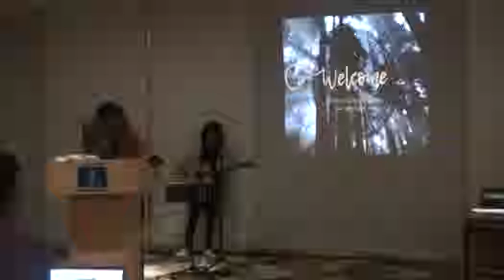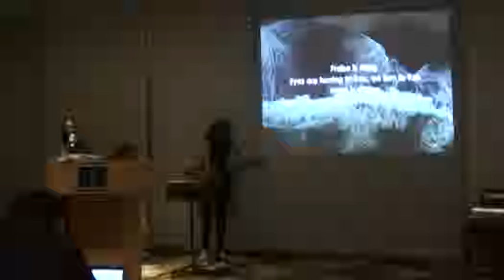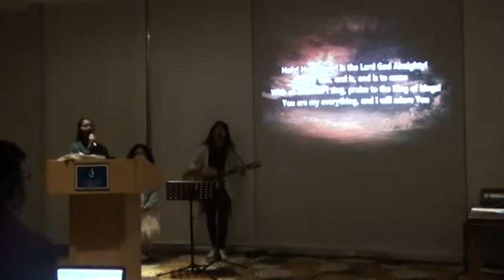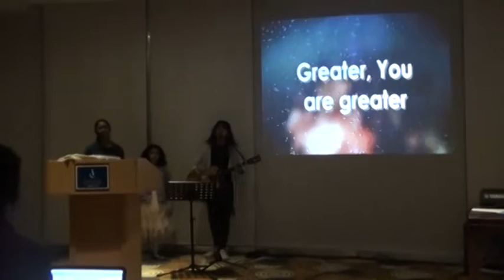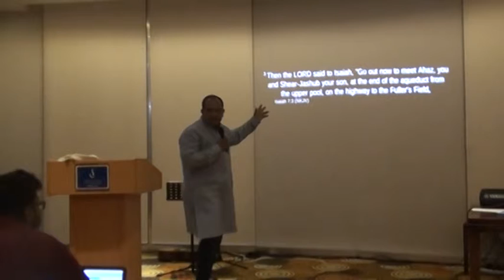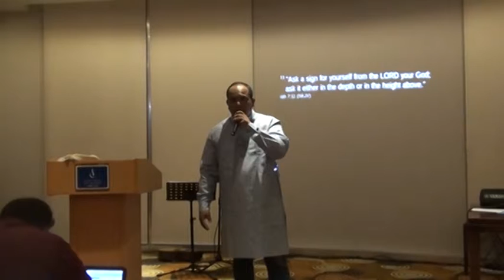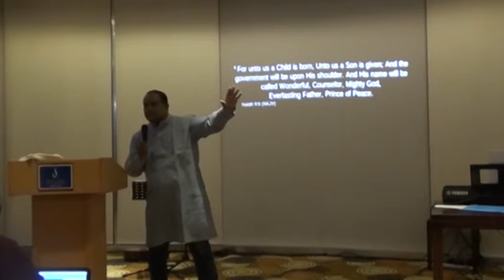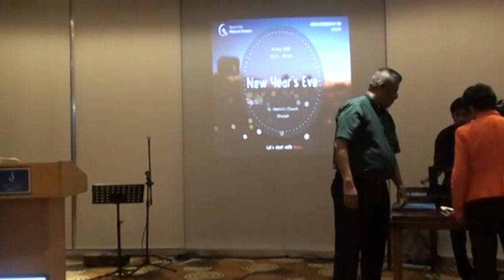CTRR Service Footage - 28th December 2018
A message by Brother Sunu ...Praise exaltation by Rani Korah and Praise & Worship by The Remnant.